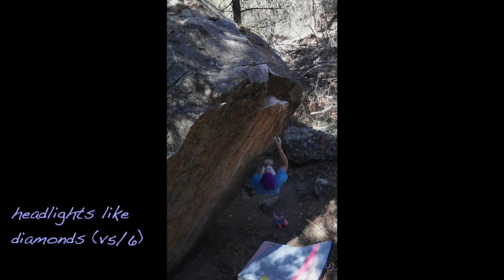Telluride Bouldering Beta: Part 4- More From The Ilium Boulders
This video was filmed during the Fall of 2012. The goal was to continue to showcase some of best problems in Telluride, at all grades. I also made it a point to show some newer problems that were cleaned and climbed since the guidebook came out. These include 'Year Of Hibernation', 'Rainy Days In Bas Cuvier', 'Headlights Like Diamonds', 'The Hurst Problem' and 'Super Frogger'.

Problems shown include: 'All Our Yesterdays' (v5), 'Year Of Hibernation' (v6), 'Rainy Days In Bas Cuvier' (v3), 'Headlights Like Diamonds' (v5), 'Pinch' (v4), 'Fuck The Method' (v5), 'The Hurst Problem' (v5), 'Super Frogger' (V6), 'Free Range Sit' (v4) and 'Your Climbing Makes My Eyes Bleed' (v1/2). Enjoy!

(EDIT: Some names and grades of problems have been altered in the list above to reflect the names and grades given in the new Telluride Bouldering guidebook. Unfortunately, I'm not able to change these in the video because I no longer have the original files.)

Filmed & Edited by Christian Prellwitz